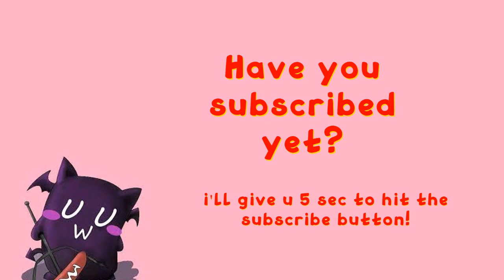Priestess Flare Nightmare 10 with physical build (Evil Return) | Revived Witch Global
Revived Witch Global Boss Fight
You can also request what video should I make in the comment section!

Evil Return Priestess Flare nightmare 10 clear with physical build
ranked 20 with this run :D

Currently focusing on this gacha game

Done hesitate to ask me anything in the comment section :3

Found a guild :D
guild : Atelier